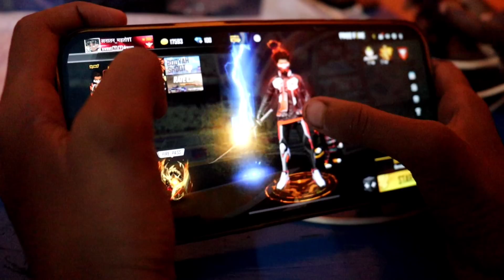दारू मत पी रे 🤣🙏 Drinking Alcohal Sister